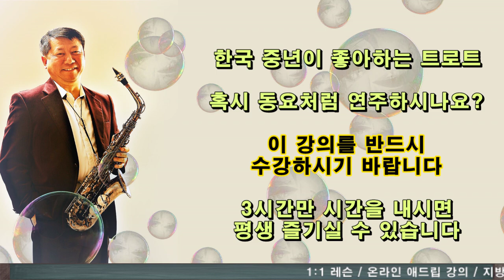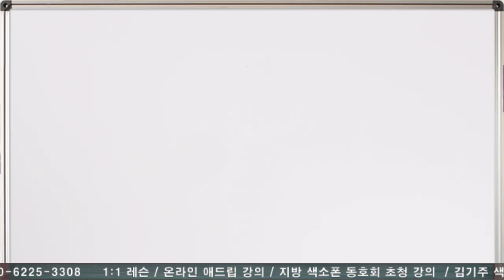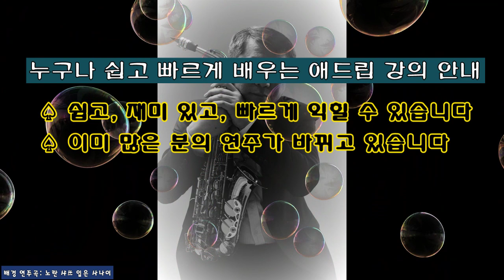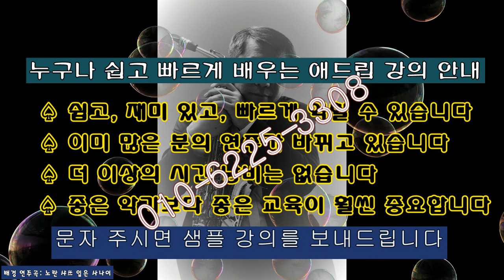한국 중년이 좋아하는 트로트... 혹시 동요처럼 연주하시나요?